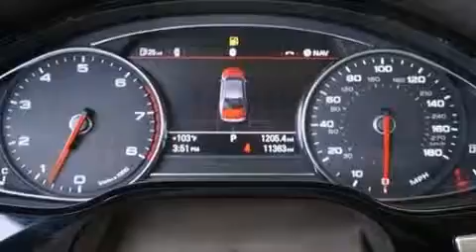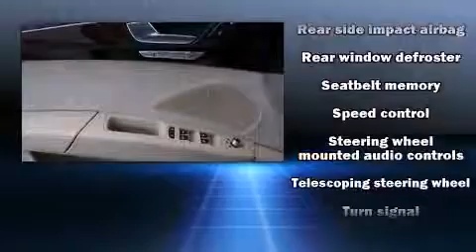2013 Audi A8 L 3.0T in Fort Worth, TX 76107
Audi Fort Worth
116 University Drive

The 2013 Audi A8. With just over 10,000 miles on the odometer, this 4 door sedan prioritizes comfort, safety and convenience. Under the hood you'll find a 6 cylinder engine with more than 300 horsepower, and load leveling rear suspension maintains a comfortable ride. Well tuned suspension and stability control deliver a spirited, yet composed, ride and drive Audi prioritized practicality, efficiency, and style by including: power trunk closing assist, front and rear reading lights, a power seat, automatic dimming door mirrors, front and rear air conditioning, power door mirrors and heated door mirrors, and 1-touch window functionality. With high intensity discharge headlights illuminating your path, you'll always appreciate maximum visibility. For drivers who enjoy the natural environment, a power moon roof allows an infusion of fresh air. Audi ensures the safety and security of its passengers with equipment such as: dual front impact airbags, front and rear SIDE impact airbags, traction control, brake assist, anti-whiplash front head restraints, a panic alarm, and 4 wheel disc brakes with ABS. Safety and maximum capability are assured via self leveling rear suspension, which maintains optimal driving geometry. A Carfax history report indicates just one previous owner. We offer competitive pricing, and the area's best shopping experience. Please don't hesitate to give us a call.